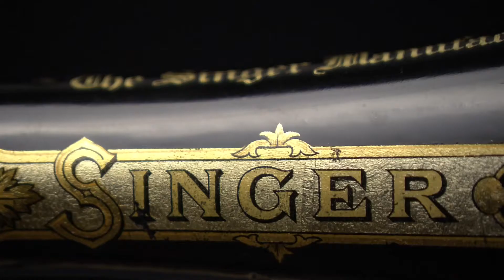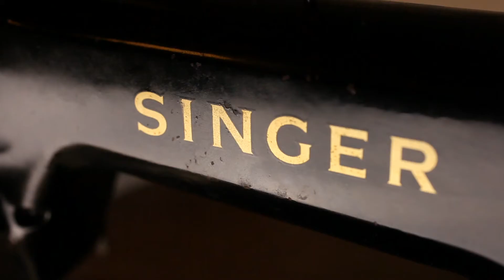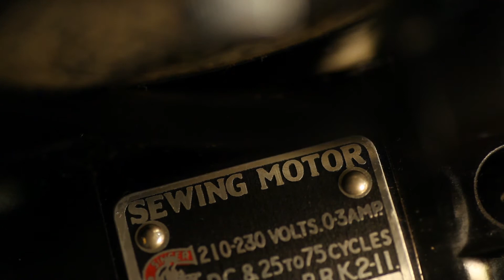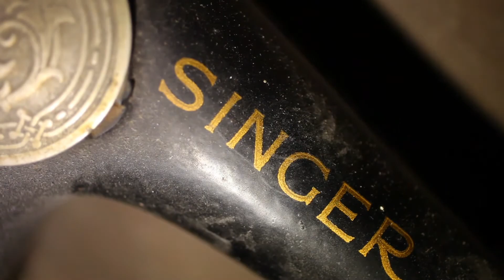Kooptips kopen oude Singer naaimachine – Dutch Nederlands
‘Laat ik het eens proberen?’
‘Wat kan er fout gaan?’

Stel dat je een vintage Singer naaimachine wil kopen… de kans dat het werkt is groot.
Maar even een paar minuten de tijd nemen om het zwarte gevaarte langs te lopen… DAT HELPT.
Je wilt niet teleurgesteld raken.

En heb je iets gekocht maar weet niet hoe het werkt?
Zoek het filmpje over jouw ‘nieuwe’  naaimachine.
Weet je niet welk model je hebt? Misschien helpt een andere filmpje van mij jou verder.
Succes!